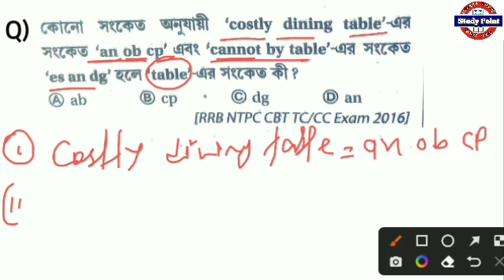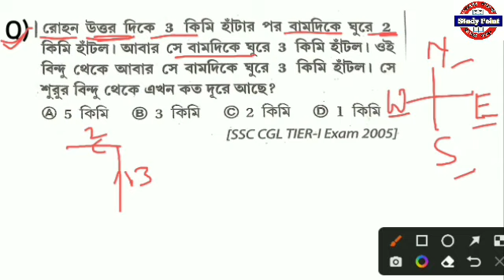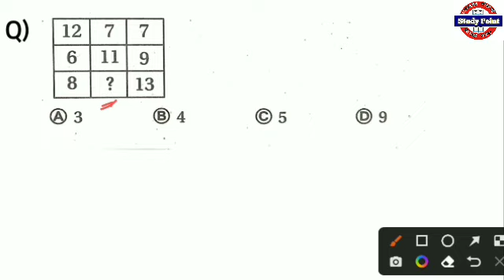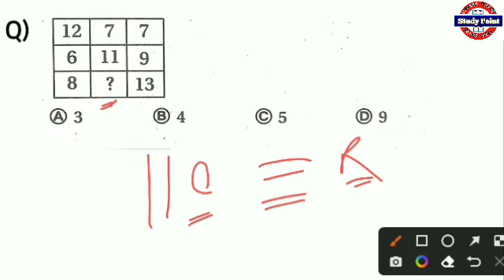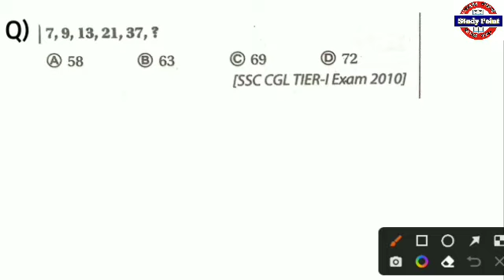JENPAS (UG) 2023 Reasoning | Logical Reasoning for JENPAS (UG) | Reasoning for GNM nursing 2023